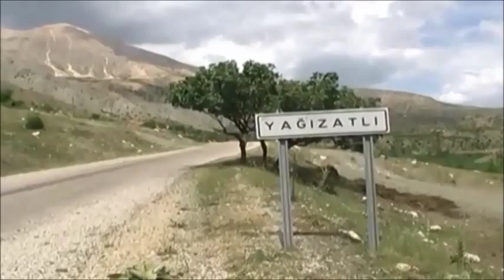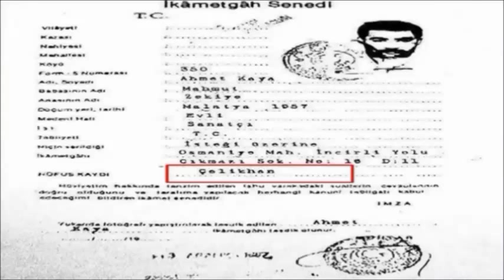"Uçun Kuşlar Uçun" AHMET KAYA`nın Köyüne \Çelikhan,Yağızatlı Köyü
Doğum Yeri: Malatya, Kürecik
Memleketi : Adıyaman, Çelikhan (nüfus kütüğü)